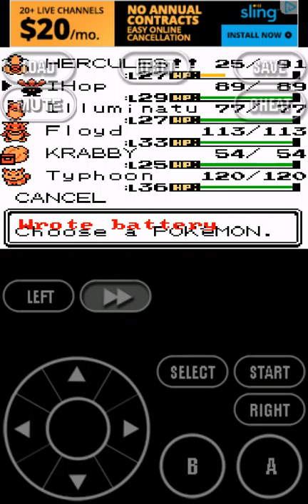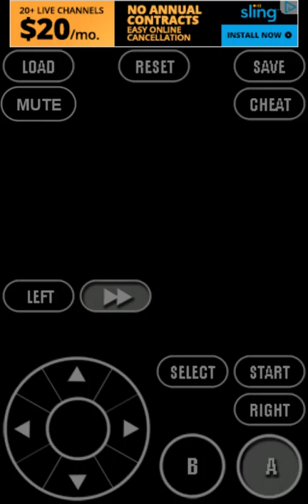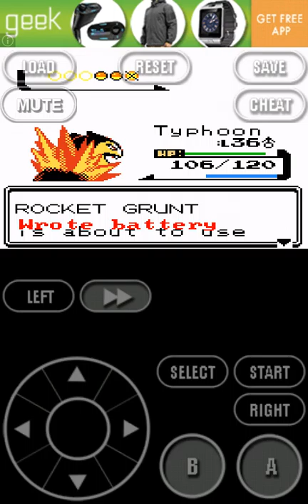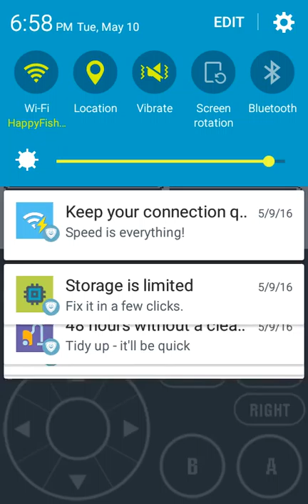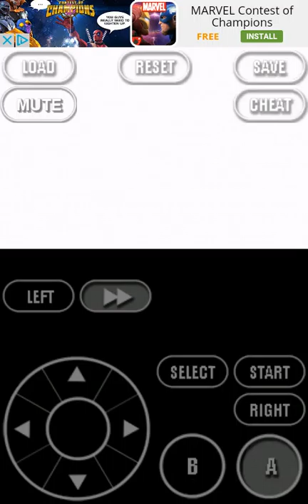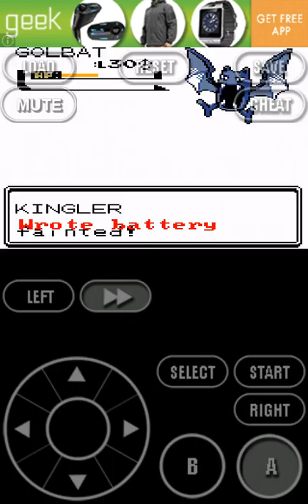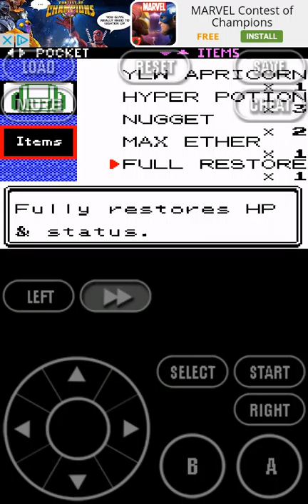Everybody hates Golbat #11 Pokemon Crystal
We reached the top of the Radio Tower and beated our rival Silver